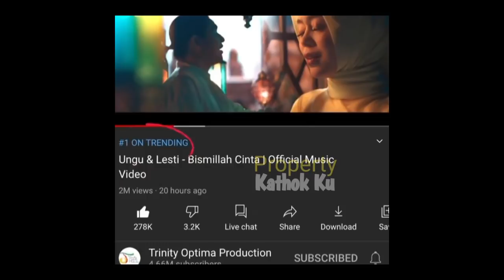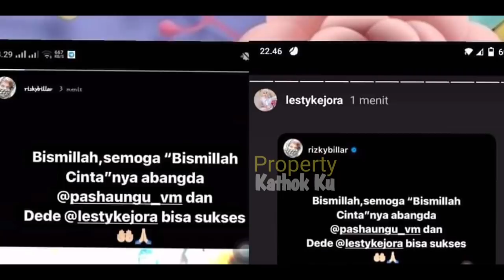Rizky Billar Kasih SELAMAT ‼️ Tak SAMPAI 24 JAM Duet Lesti dg UNGU TRENDING No 1⁉️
Jangan Lupa: _
Thankz!!..